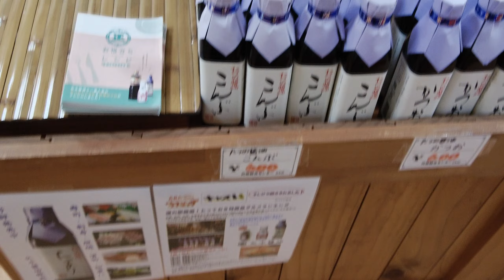ながさわ・ナガサワ山崎店・しそう宍粟市山崎町・一宮・ドライブインレストラン・地元みやげ土産物・野菜・果物・３月・かつお醤油・伊和神社・淡路島たまねぎ黒酢・にんにくとごま・ゆず和風しょうゆドレッシング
兵庫県宍粟市山崎町にある‹ながさわ山崎店›さんです。
矢木醤油の「かつお醤油300ml」「かつお醤油50mlハート瓶」「こんぶ醤油」「たまり醤油」「とことん豆腐通」「菜もろみ」「淡路島たまねぎ黒酢ドレッシング」「にんにくとごまドレッシング」「ゆず和風しょうゆドレッシング」をご販売いただいております。是非、夏の野菜シーズンには、ドレッシングを一度お試しいただけたらと思いますので、よろしくお願いいたします。